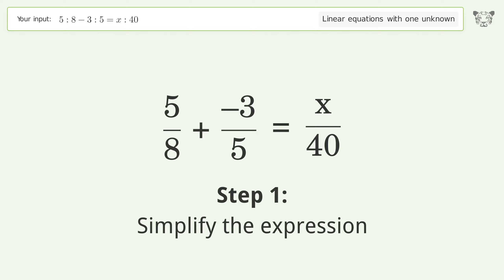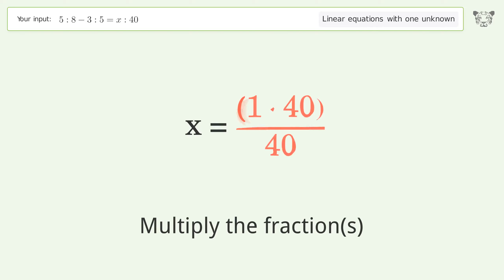Solve 5:8-3:5=x:40: Linear Equation Video Solution | Tiger Algebra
Struggling with 5:8-3:5=x:40? Watch our step-by-step video on Tiger Algebra to master this linear equation effortlessly.